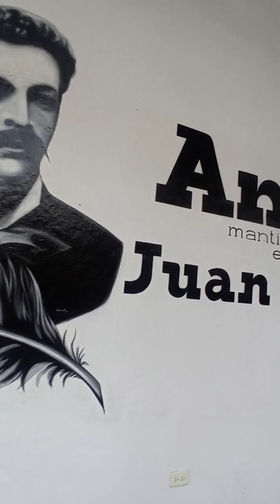Casa Museo de Juan Montalvo| Ambato 🇪🇨